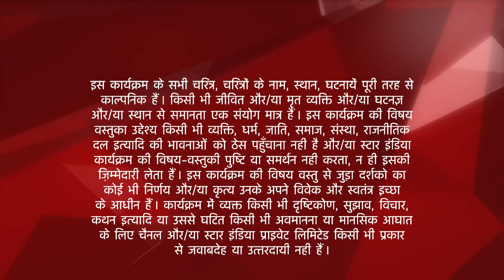Diya Aur Baati Hum | Kya Meenakshi jayegi apne maayke? - Part 1